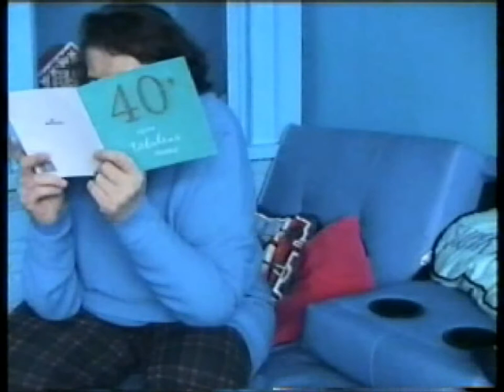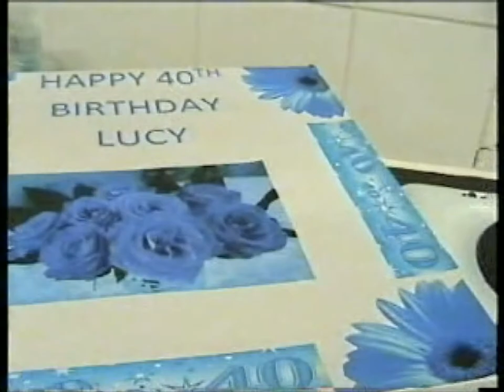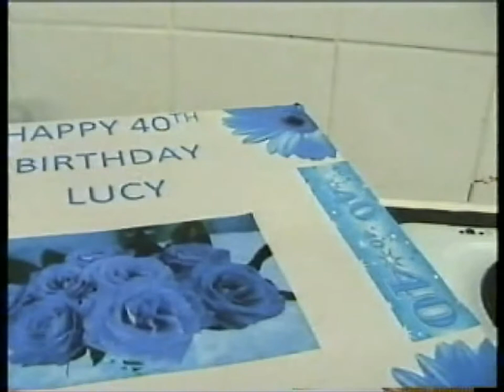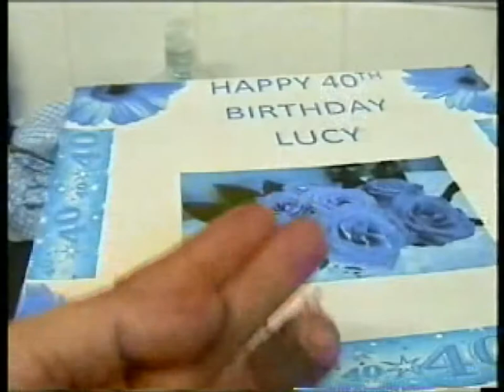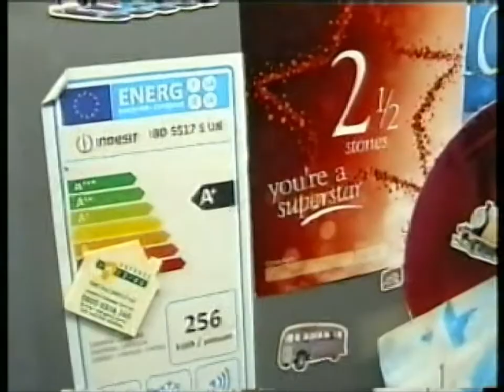Happy 40th Birthday Lucy Skuce.